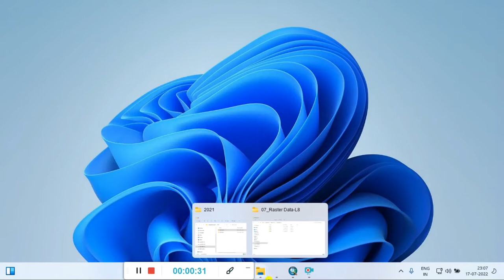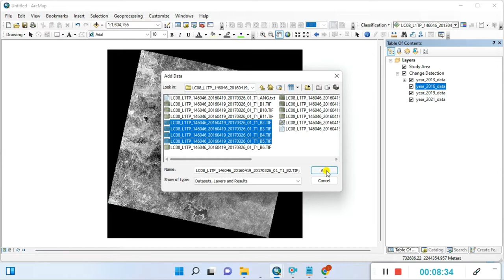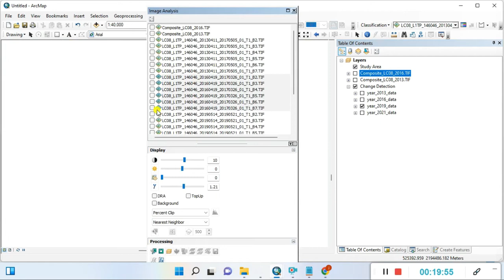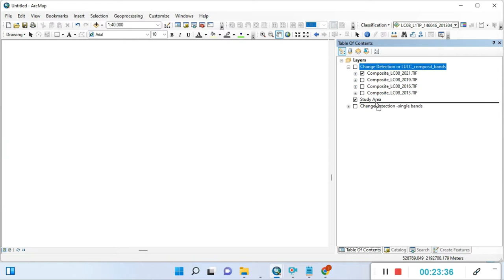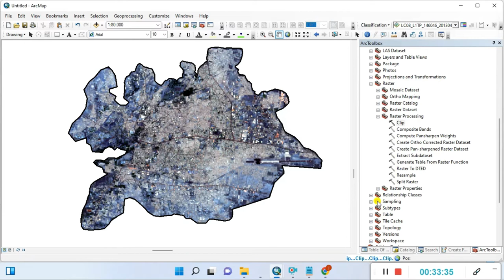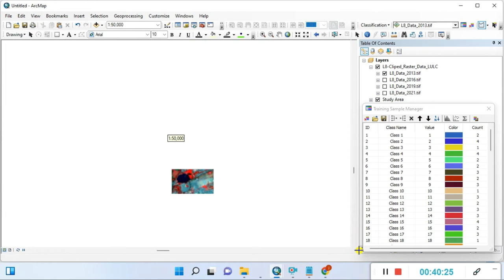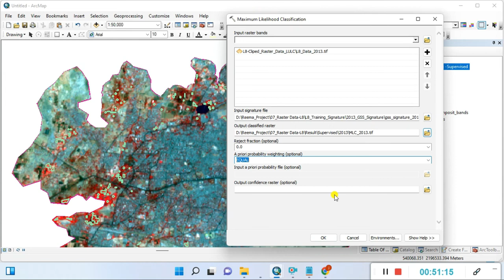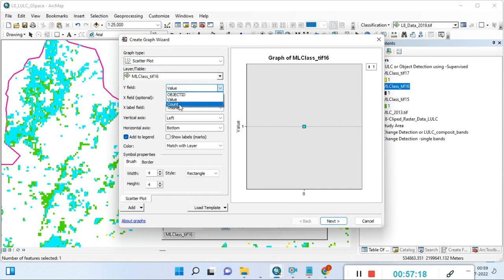🔥 Building a Smart City Project | Complete Step-by-Step Guide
"Welcome to TechStarPlus! 🌟 In today’s video, we’ll walk you through the step-by-step process of developing a Smart City Project. 🏙️ From collecting spatial data to analyzing infrastructure and designing smart solutions, this guide will help you understand the core elements required to create a smart, efficient, and sustainable city using GIS tools like ArcMap. Let’s dive into the future of urban planning and start building smart cities! 🚀"

 Top 20 Searching Titles

"🚀 Step-by-Step Guide to Developing a Smart City Project"
"🔥 How to Develop a Smart City Project | Full Tutorial"
"📊 Step-by-Step Smart City Development Process"
"🌟 Developing a Smart City Project | Complete Guide"
"🚨 How to Build a Smart City Project from Scratch"
"🔥 Step-by-Step Smart City Project Development Using GIS"
"📢 How to Develop a Smart City Project Using ArcMap"
"🚀 Smart City Development | Full Step-by-Step Process"
"🌟 How to Plan a Smart City Project with GIS Tools"
"🚀 How to Use GIS for Smart City Project Development"
"🔥 Complete Guide to Developing Smart Cities"
"📢 Smart City Project Planning and Development | Full Guide"
"🌟 Step-by-Step Smart City Development Guide Using GIS"
"🚨 How to Design and Build a Smart City Using ArcMap"

Top 40 Searching Points

Top 5 Hashtags